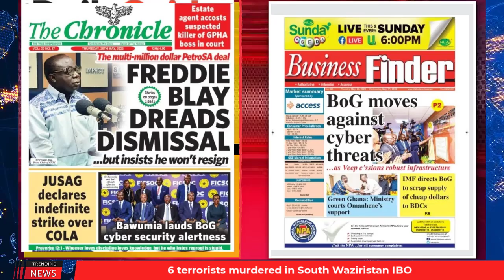Ghana Newspaper Headlines | GhanaTalksRadio.com | May 25th | 2023: Silence The Guns; more...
-JUSAG Embarks On Strike

-NPP Gurus Storm Assin North For Another By-Election

-GHAMRO Should Be Closed Down - Akosua Adjepong

…MORE

Socials
TikTok: @GhanaTalksRadio-John Mahama Chapter 2: 60 Ministers, No Ex-Gratia

-Duffuor Shames Detractors

-NPP Welcomes Mahama With A Flack

…MORE